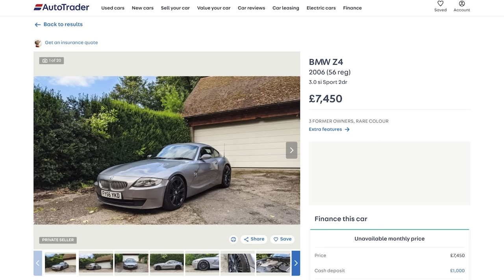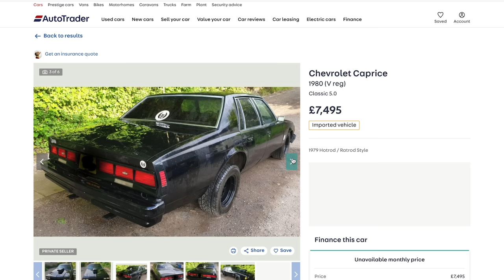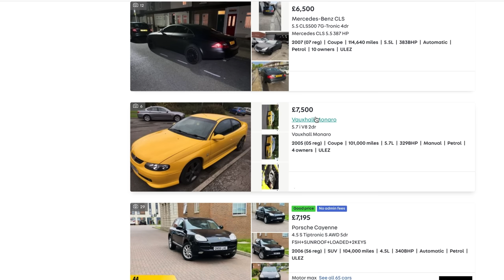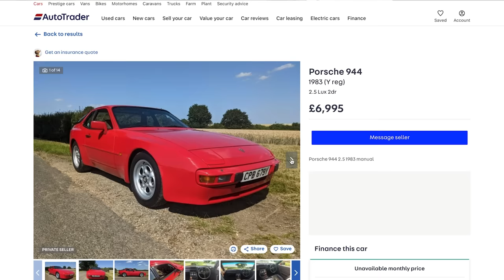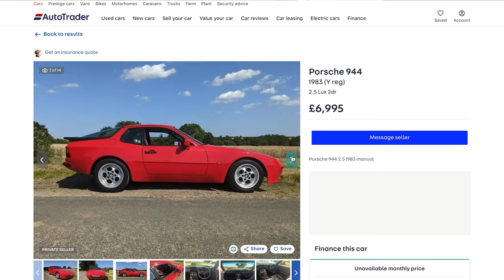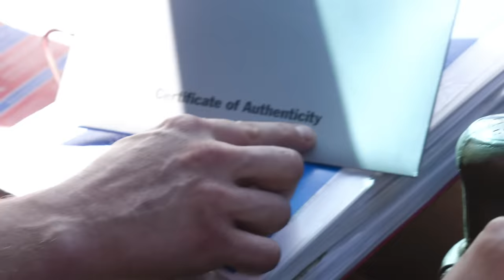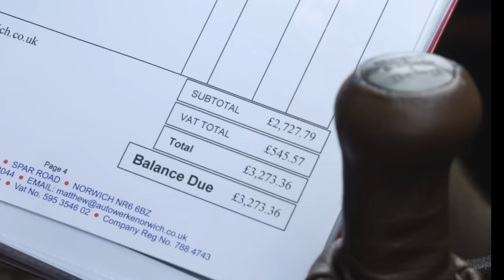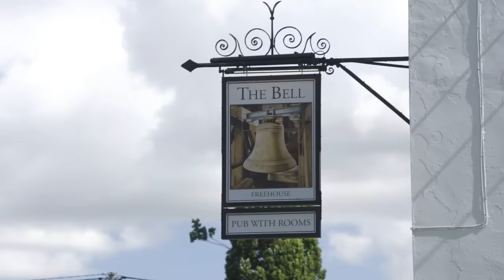We Traded Up To Our Attainable Dream Car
Auto Trader prides itself on being the most trusted automotive marketplace, check out their channel

In our final episode of trading up cars, we search Autotrader for the perfect enthusiast car to end on!